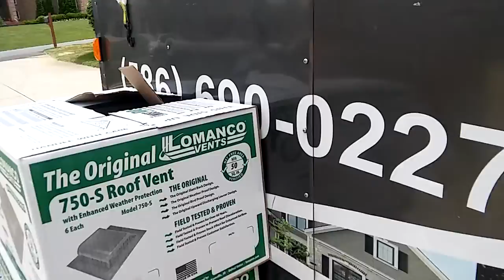Rickey hegwood Romeo mi 2016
Paramount Roofing june 2016